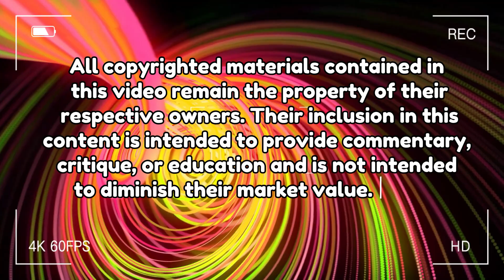Vagabond Season 2 is coming soon?